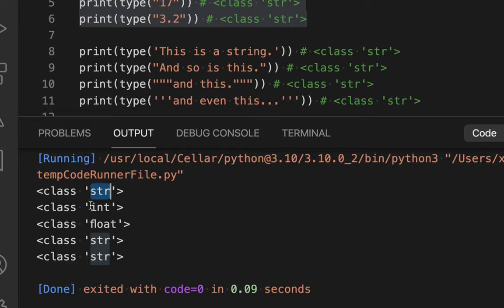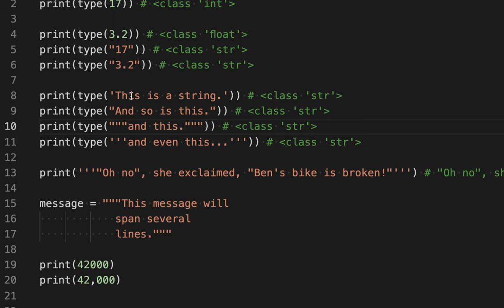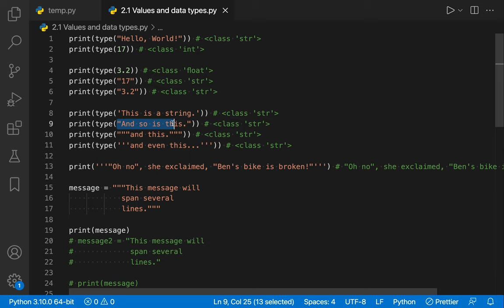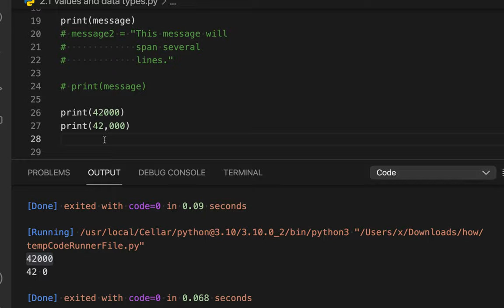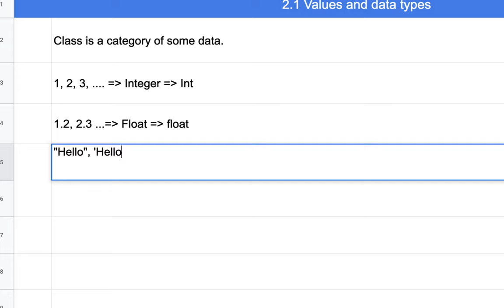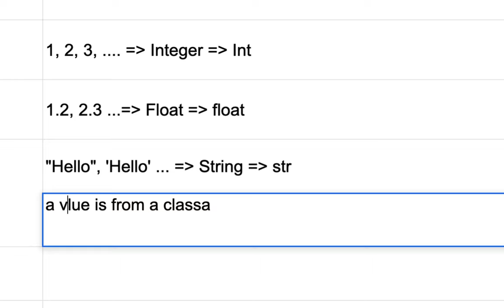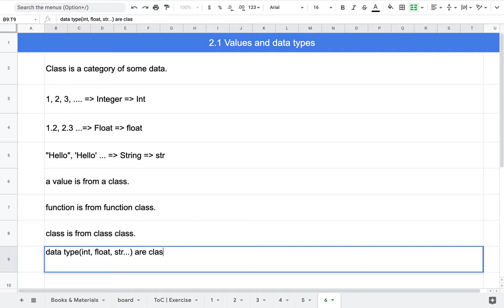[Python] 008 - 2.1 Values and data types